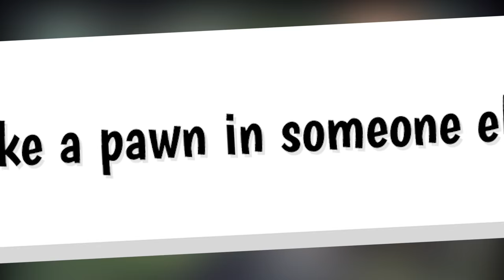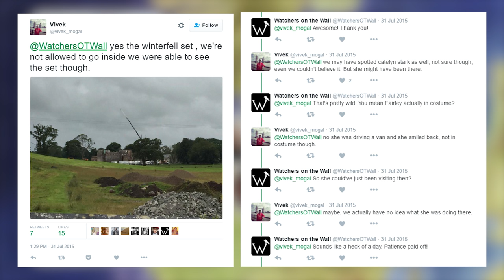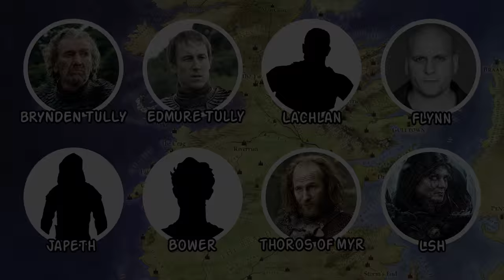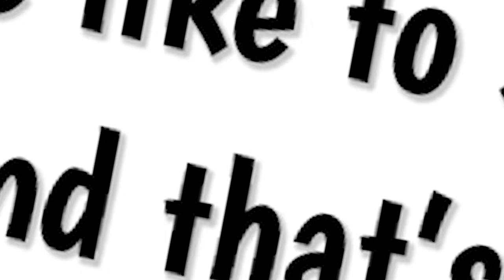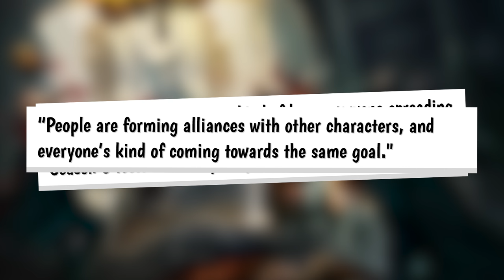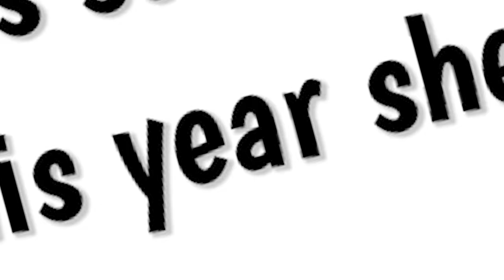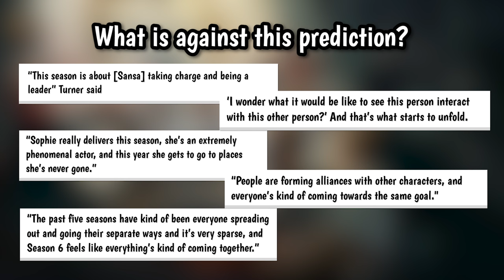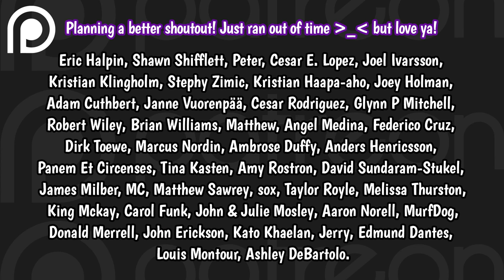Game of Thrones Season 6 - The Proud Lord's Dead - Stark Revenge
Game of Thrones Season 6 - The Proud Lord's Dead - Stark Revenge (Prediction)

"It’s all I think about. What was taken from me...”

Buy the shirts I wear in my videos!
Amazon US
Amacon CA

DETAILED DESCRIPTION ---
In this video I partnered up with the artist Ertaç and his friend Calvin to talk about their prediction and show all the evidence that supports it, but also show what is going against it.

The prediction is based on the idea that Sansa will take on the role of Lady Stoneheart, but Ertaç had a very interesting way to portray it! I will show you Ertaç's art piece, explain it to you and tell you each and every character that is in it, and then I will move on to my research and analysis, giving you 5 pieces of evidence, then a few facts that go against it and then 3 Bonus arguments at the end.

Evidence #1 - 4:51
Confirmation that the Lady Stoneheart plot line from the books is happening in season 6

Evidence #2 - 8:56
Brienne in the Riverlands

Evidence #3 - 10:23
Sophie Turner sightings

Evidence #4 - 11:27
Quotes from Gwendoline Christie, Sophie Turner and Dan Weiss

Evidence #5 - 18:59
Promotional material

What is against this prediction: 20:41
- A lot of the quotes do still match a storyline for Sansa in The North.
- We know that The North will have a huge story this season.
- Reliable sources have confirmed that Sophie Turner was spotted filming scenes in Winterfell and  alongside the Battle of the Bastards at Saintfield.
- The shot we got from the trailer looks to be somewhere in The North
- The promotional material could have no hidden meaning
- Brienne could be going to the Riverlands alone in search for Arya without Sansa
- It would be hard for Sansa to marry again if Ramsay is still alive since their marriage was consummated
- And it's hard to find a reason for Sansa to leave The North.

3 Bonus Arguments: 22:34
1.) What is the purpose for Jaime to go to the Riverlands?
2.) Can Sansa kill someone?
3.) What was the purpose for making Sansa marry Ramsay?

Can't wait to see what happens in Game of Thrones Season 6!

FEATURED ARTISTS!